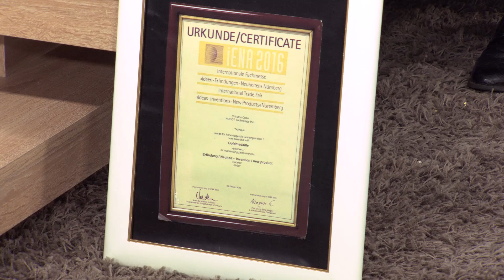Frühjahrsputz mit Katie Steiner (Februar 2018)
In diesem Video zeigen Ralf Janssen und Katie Steiner alles rund um.

(00:01:00) Sichler Bodenpoliermaschine: Fußboden-Poliermaschine mit Teleskop-Griff, Sprüh-Funktion & LEDs (Bodenpolierer)
Blitzschnell blitzblanke Böden: perfekt gereinigt, poliert & gepflegt
* Für alle glatten Blöden wie Fliesen, Laminat, Parkett u.v.m.
* 4 Textil-Pads zum gründlichen Reinigen, Polieren & Pflegen
* Sprüh-Funktion mit 200-ml-Wischwasser-Tank
* LED-Beleuchtung für dunkle Ecken
* Schnelles Auswechseln der Pads dank Klett-Halterungen
* Ergonomisch ausziehbarer Teleskop-Stab
* Zur gründlichen Reinigung und glänzenden Politur
* Für alle glatten Böden wie Fliesen, Laminat, Parkett, Schiefer, Marmor, Holzböden u.v.m.
* 2 Pad-Sets mit unterschiedlicher Struktur: rau zum gründlichen Reinigen und weich zum glänzenden Polieren und Pflegen, Waschmaschinen-geeignet
* Pads leicht austauschbar dank Klett-Halterungen
* Reinigungsmittel-Sprüh-Funktion: Wischwasser-Tank mit 200 ml Volumen
* Längenverstellbarer Teleskop-Stab: ergonomisch ausziehbar von 51 bis 83 cm
* Komfortable Bedienung: Start/Stopp-Schalter und Knopf für Sprüh-Funktion am Handgriff
* 6 weiße LEDs an der Vorderseite zur Beleuchtung des Bodens direkt vor dem Gerät
* Rotations-Geschwindigkeit: 230 U/Min.
* Material Polierpads (rot): 80 % Polyester, 20 % Polyester, Poliertucher (grün, weiß): 100 % Polyester
* Leistungsaufnahme: 85 Watt
* Fußboden-Poliermaschine FPM-700 inklusive Pad-Sets, Teleskopstange mit Griff, Messbecher, Trichter und deutscher Anleitung - Außerdem relevant oder passend zu: Rotierende Poliermaschinen, Parkettboden Maschine, Holzboden, Bodenreinigung, Haushalt, Wischmop, Wischer, Polier, Putzen, Spray

(00:11:00) Sichler Intelligenter Profi-Fensterputz-Roboter PR-041 V3 mit Fernbedienung
Blitzschnell blitzblank: reinigt auch rahmenlose Fenster mit 0,41 m²/Min.
* Reinigt schnell: 0,41 m²/Min.
* Laser-Sensor für rahmenlose Fenster
* Reinigt Glas, Kacheln u.v.m.
* Intelligentes Auto-Programm
* Mehrfach gegen Absturz gesichert
* Waschbare Mikrofaser-Pads
*. Mit 0,41 m² pro Minute sind auch große Flächen ruckzuck sauber.
* Intelligenter Fensterputz-Roboter: reinigt selbstständig Glas jeder Breite, Fenster in Dachschrägen, Kacheln u.v.m.
* Hält durch Unterdruck an der Scheibe
* AI-Technologie berechnet automatisch Putzwege und erkennt Kanten
* Laser-Sensor erkennt Hindernisse: putzt auch rahmenlose Fenster
* Druck-Sensor erkennt Unebenheiten auf Oberflächen und gleicht sie per Unterdruck aus
* Anti-Absturz-Algorithmus
* Unterbrechungsfreie Stromversorgung (USV): hält Roboter bei Stromausfall bis zu 20 Minuten an der Scheibe
* Hochsicherheits-Seil mit Karabiner: hält 150 kg, Länge: 4,5 m
* Je 3 Mikrofaser-Pads zum Reinigen (100 % Polyester) und Polieren (75 % Polyester, 25 % Nylon): bequem wechseln und einfach waschen
* Fernbedienung: 3 Reinigungsmodi und manuelle Steuerung, benötigt 2 Batterien Typ AAA / Micro
* LED-Kontroll-Leuchten, Ein/Aus-Schalter und Handgriff
* Stromversorgung: LiPo-Akku mit 14,8 V, Laden und Betrieb per 230-V-Netzteil (Euro-Stecker), Kabellänge: insgesamt 5 m
* Fensterputz-Roboter HOBOT 268 inklusive Fernbedienung mit 2 Batterien, je 3 Reinigungs- und Polier-Pads, Netzteil mit Kabel, Sicherungsseil und deutscher Anleitung
* Der Putzroboter ist nur bedingt für hartnäckige Verschmutzungen geeignet. Für bessere Putzergebnisse weichen Sie bitte diese Verschmutzungen ein und reinigen Sie ggf. betroffene Stellen vor.

(00:21:00) Sichler Bodenpoliermaschine (Bodenpolierer) - statt 199,90 EUR jetzt 99,99 EUR

(00:22:00) Sichler - statt 499,90 EUR jetzt 289,99 EUR